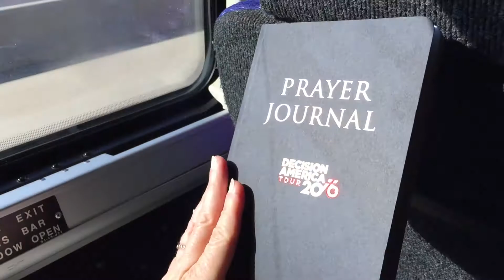Decision America 2016 in Harrisburg on Sept 15, 2016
Harrisburg, PA - Decision America 2016 with Franklin Graham